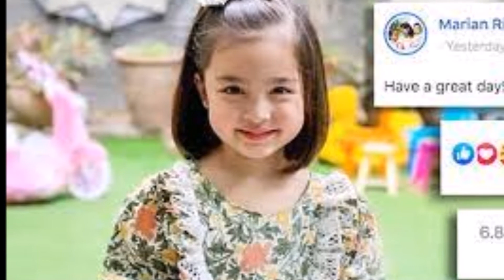🔥Con gái 'mỹ nhân đẹp nhất Philippines' khiến nửa triệu người phát số't chỉ với 1 bức ảnh